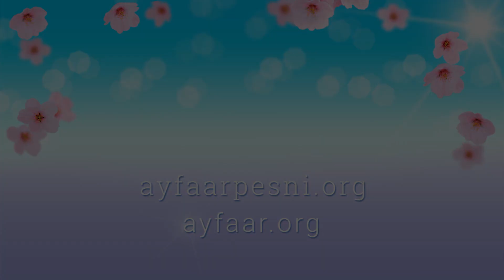"Светоносные Тела создающая" песня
на мотив песни «Сто дорог», муз. С. Мороза, слова Ориса.

⭐️ Об Айфааровских Песнях-медитациях и их чудотворном воздействии на человека можно узнать на нашем сайте